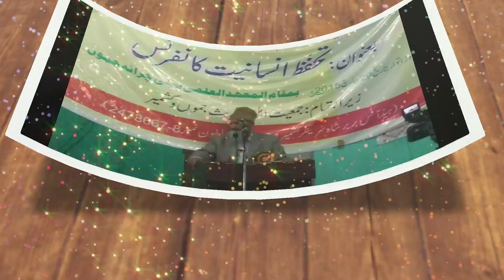اے جمعیت تیرے گل رنگ نو بہاروں کو سلام Ae Jamait Teray GulRang Nawbaharon Ko Salaam